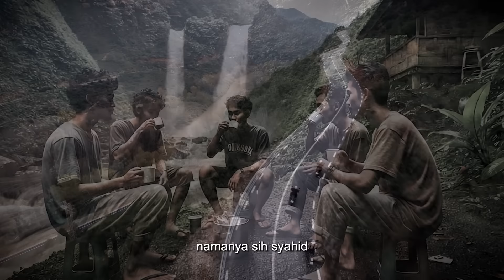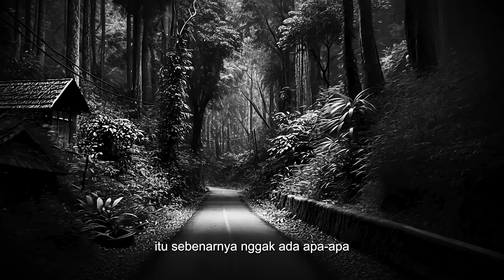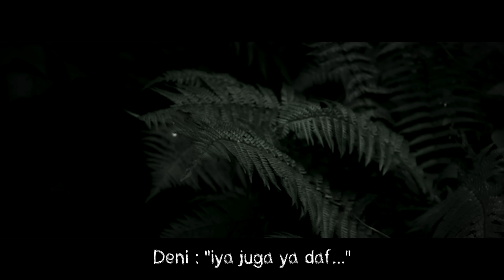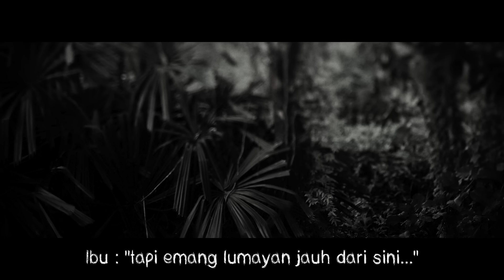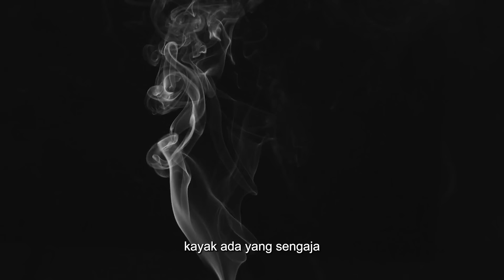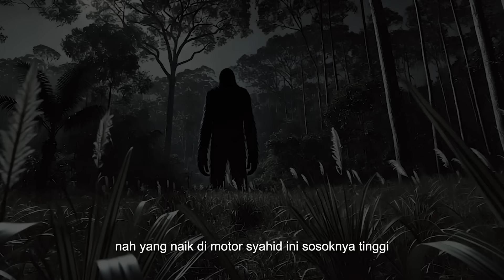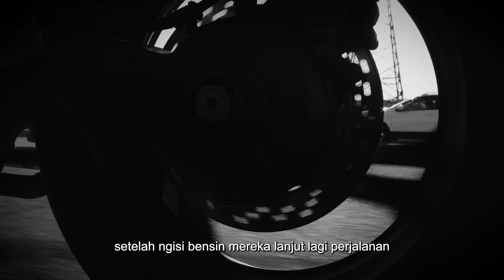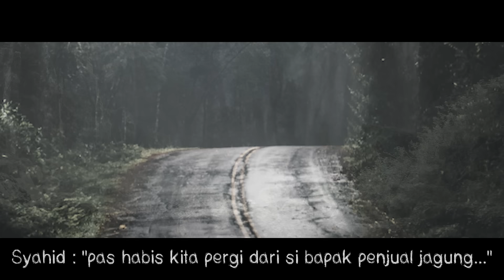MAAF SAYA GA MAU MOTORAN MALEM2 LAGI - PERJALANAN TERAKHIR | HH #147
HAUS HORROR, dimana di segmen ini gw akan menceritakan kisah-kisah horror kalian yang…..mungkin aja, terjadi sama gw..

Cerita ini datang dari salah satu temen kita, sebut aja Dava.

Katanya dia habis jalan-jalan ke salah satu curug yang ada di Bogor.

Jadi ceritanya begini...

si Deni, saudara si Dava, ngajakin jalan ke curug ini sama temen mereka, si Syahid.

Awalnya semua lancar-lancar aja, mereka ngopi-ngopi dulu di warung yang cuma satu-satunya buka di sana.

Eh, tau-tau si Deni sama Syahid udah ngibrit duluan buat bikin video cinematic, sementara dia asik ngobrol sama yang jaga warung.

Dan lo tau kan, suasana curug pas udah mulai sore? Mulai berasa tuh hawanya.

Nah, penasaran nggak kelanjutan cerita mereka di curug yang sepi itu?

Apa yang sebenernya terjadi pas sore makin gelap?

Apakah mereka beneran cuma ngerasain suasana seru-seruan, atau ada sesuatu yang ngikutin mereka dari balik air terjun?

Gimana kelanjutan ceritanya?

ATTRIBUTION